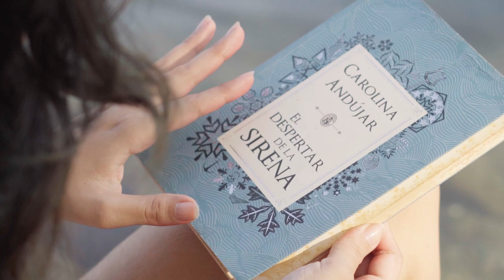V Feria Internacional del Libro, las Artes y la Cultura FilSMar “ Un mar de palabras que nos une”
Del 31 de octubre al 5 de noviembre se realizará la feria, un intercambio literario, cultural y artístico que fomenta la imaginación, la creatividad, inclusión, interculturalidad, la diversidad cultural y de pensamiento como aporte para construir una sociedad en paz.